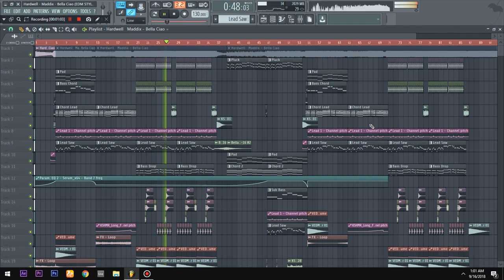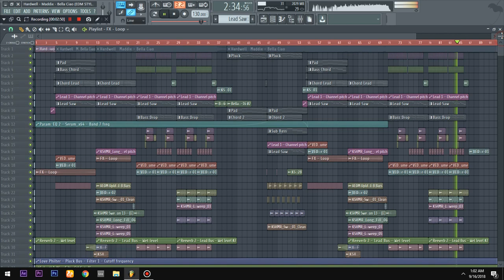Hardwell & Maddix - Bella Ciao (Remake) Free Download Flp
More Tag : Sylenth1, sound Design, preset, fl, fl studio, flp, remake, the chainsmokers, closer, faded, Alan Walker, Martin Garrix, dj, producers, edm, big room, electro house, trap, Future house, hardwell, blasterjaxx, w&w, Nicky Romero, David Guetta, Tiesto, stave Aoki, revealed, spinnin record, Showtek, Dimitri Vegas & Like Mike, Armin Van buuren, yellow claw, afrojack, ummet ozcan, Headhunterz, bassjacker, dvbbs, free, free flp, free project, ableton live, sample, plugin, sylenth1, soundbank, big room, electro house, free download, tobu, ncs, candyland, Kick Clap Snare Hat Sylenth1 VTX reFx Nexus Z3TA+ 2 Big VST FREE DOWNLOAD Anna Serum Shocking Sounds Sound Melbourne Bounce Big Room House Music Future Hits Spinnin Records Electro House Mix Remix Progressive House Trap EDM 128 bpm 130 bpm kick cleaner hardwell joey dale arcadia remake free flp rar flp file zipped loop package fl studio track fl studio full big room track fl studio edm song fl studio how to master edm fl studio 10 fruit kick fruity dance reeverb fruity Smash fl studio 11 mastering nexus ANA distortion chorus phaser Hardstyle Trance House FL Studio 10 11 12 Pressent Song Soundbank Bank Percussions Martin Garrix Afrojack Avicii Steve Aoki Nicky Romero Dimitri Vegas and Like Mike Hardwell Noisia bounce synth melbourne drop ableton live 9 ableton live Playlist 3 xOsc B4 II Fruity Loops Spire Sytrus Turnado Vanguard Wasp Electra FX Downlifter Uplifter Ride Toms Vocal Acapella Instrumental Software Virtual DJ dblue Glitch ruity loops fruity music fl studio 8 fl studio 10 Mixer iZotope Ozone 4 5 6 Kickstart Soundgoodizer Glitch2 Camel Crusher Phat Fl Keys FL Slayer Fruity Reeverb Parametric EQ 2 sound animals sound martin garrix drop music Limiter Filter DaleY Vocodex Blasterjaxx Bassjackers Vandalism Bandicam Channels Alpharock Alvaro Van Dalen Borgeous Borgore DVBBS LFOTool Sickdope Xfer Records Serum VST for PC (FREE DOWNLOAD) Old Skool Calvin Harris C.U.B.A Turn up the spikers Ummet Ozcan's Genesis VST VSTi Synthesizer armada music dj mag top 100 vote hardwell dj mag top 100 bet dj mag top 100 djs house mix club mix best edm drops 40 edm drops Helicopter Koala Bazuka Deorro DJ l Don Diablo Dropgun Back to life Amsterdam Firebeatz Gta Shella Moti R3HAB Jay Hardway Registration code Nervo Ummet Ozcan Revolution David Guetta Dzeko New world sound Oliver Heldens Vinai Olly James Rave Radio Sandern Van Dorn GOLD Skies How we party Pursuit of happines Vida Starkillers Harmor Harmless FTampa Impeto Sebastian Ingrosso Reload Freedome mastering guitar piano fl Tomorrowland julian jordan Ultra Music Festival tudio how to make a drop like martin garrix remix fl studio dj progressive house music progressive house sick beat rise up effect remix zip fl zipped loop package UMF Miami Split New York Japan keep calm and drop that bass Massive Ableton Live Busta Rhymes 8Ball Chamillionare Hip Hop Rap Trap Sample Pack Facebook Audacity Drop Melody Mixing Mastering Tags Earthquake Tremenduos Skrillex Scary monsters and nice spirites Bangarad MediaFire BassElectro House, Progressive, House, Electronic, Electronica, Tehc House, Deep, Chill Out, Big Room, Dubstep, Drumstep, Drum&Bass, Tchami, W&W, VINAI, Dimitri Vegas & Like Mike, Martin Garrix, David Guetta, Steve Angello, Sebastian Ingrosso, Axwell, Alesso, Swedish House Mafia, Cedric Gervais, Garmiani, Gareth Emery, EDM.com, Major Lazer, Dj Snake, Skrillex, Diplo, Jack U, Big Room, Electro House, Progressive House, Trap, Dubstep, Future Bass, Future House